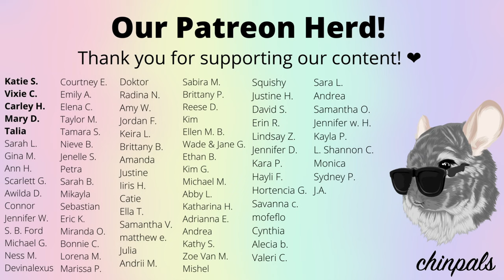The Chinchillas' Full Morning Routine | Get Ready With Us! 🐭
Hi guys!
We wanted to share a more in depth video of how I start the day, every day, with the Chinpals. Remember, this is just basic care, and even though it may seem like I'm going above and beyond for them, daily cleaning and maintenance is absolutely necessary. Now, having a whole room for them, the shop vac, the shelving, the Ruggable Rug, etc, those are human extravagances that are definitely not necessary, but sure are helpful!

Like I said at the end of the video, taking care of chinchillas is not extraordinarily difficult, but it does last for 15+ years; and with a pet who isn't even that affectionate! I think a lot of people are perfectly fine vacuuming up poops every day, but the fact is, chins don't really want to snuggle! Ask yourself before getting a chin: "Am I okay with an expensive, high maintenance pet that doesn't want much to do with me, for the next 15-20 years?" Odds are, probably not, which is completely fine because you canjust  hang with us and enjoy the Chinpals! ❤️

Don’t forget to join us on Patreon if you value our content, want to support us, and want tons of bonus content like BTS, polls, private lives, and of course, free gifts.

Support the Chinpals!